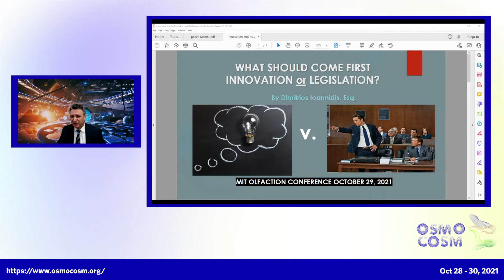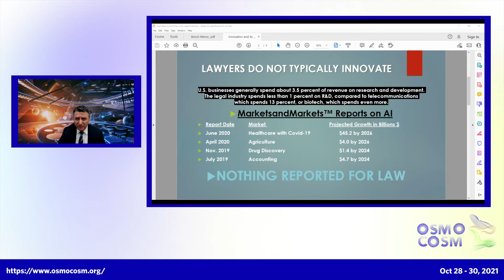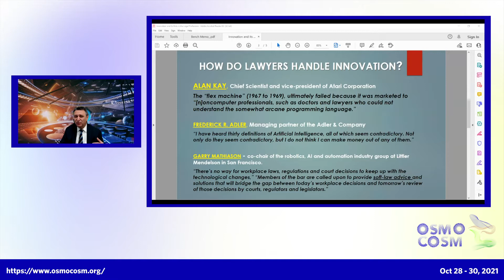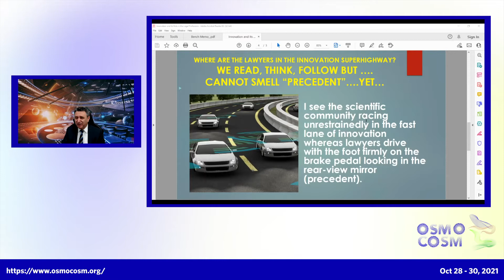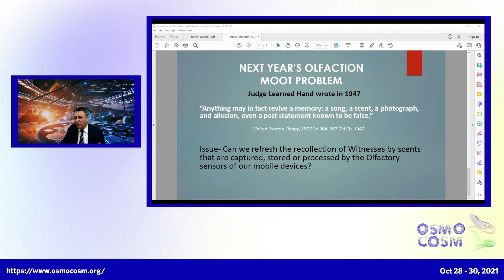Osmocosm Day 2 Session 2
Timestamps:
1:07 Moot Court Competition introduction by Dimitrios Ioannidis
10:48 Introduction of Judges and Participants
16:22 First Participant
36:01 Second Participant
51:10 Third Participant
1:05:32 Final Participant
1:22:38 Final Deliberation by Judges